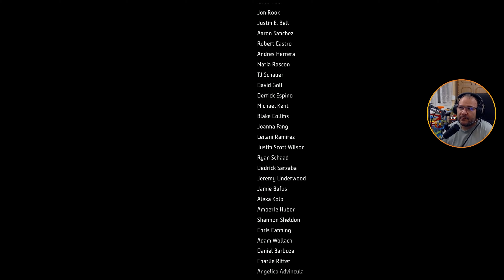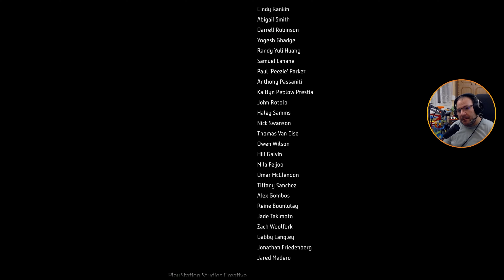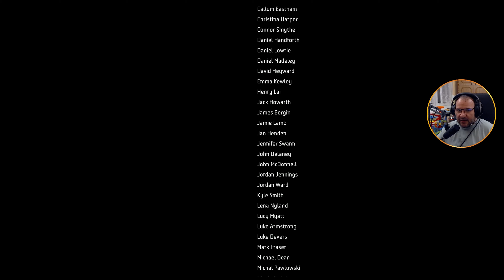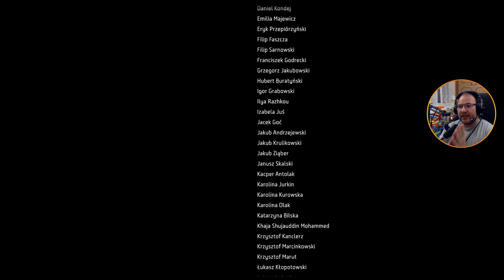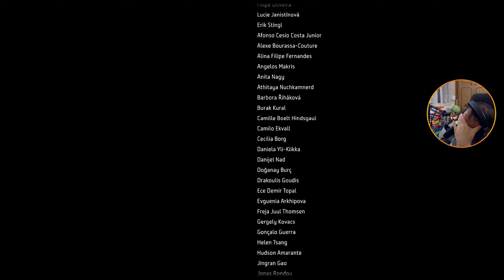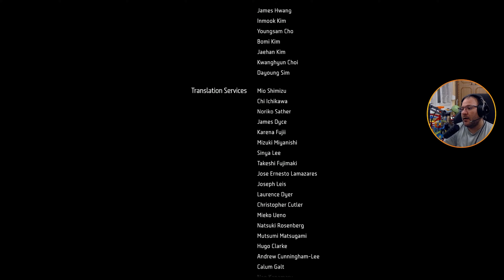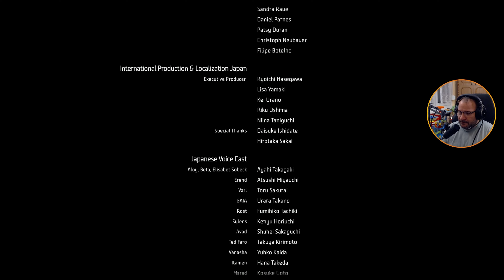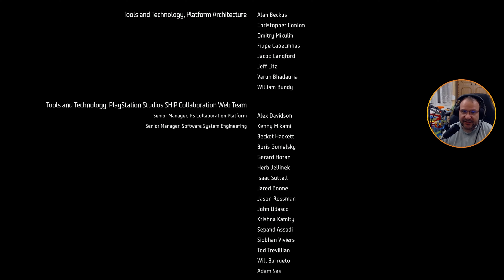Hórusz feltámadt! KATASZTRÓFA! #55 (PC,HUN) Horizon: Forbidden West végigjátszás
Gép:
Tápegység: NZXT C750 750W
Alaplap: Asus PRIME X570-P
Ház: NZXT H510
Hűtő: NZXT Kraken X53 240mm AIO Aer RGB Liquid Cooler hűtő
Ram: G.Skill 64GB/3200MHz DDR-4 Trident Z (Kit! 2x 2db 16GB)
Proci: AMD Ryzen 9 5900X 3.70GHz
Videókártya: GIGABYTE RTX 3060 Ti 8GB DDR6 OC LHR